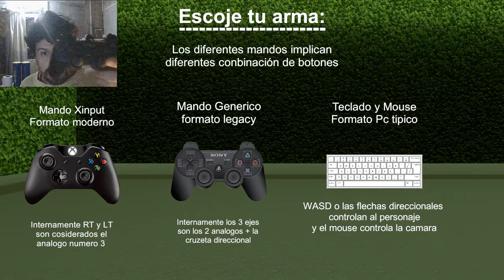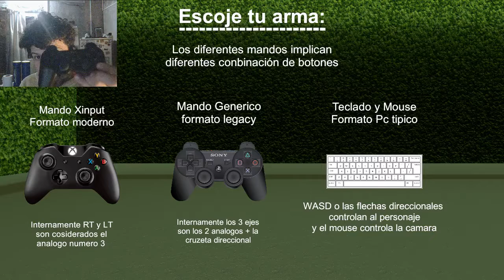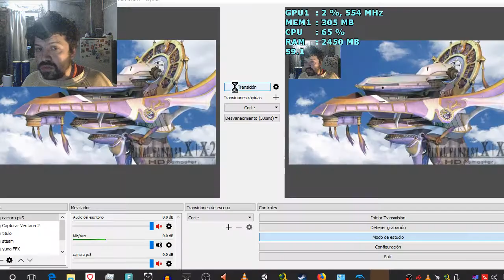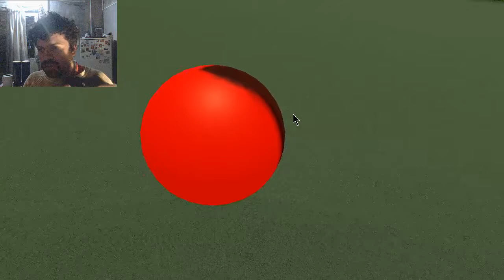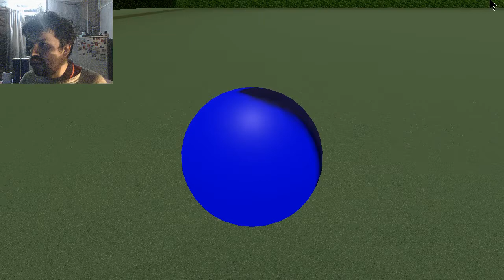Creando un menu de selección de mando o teclado:introducción(unity 5)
Explicó un error muy común en juegos hechos en Unity y planteó una solución: un menú de selección de mando.